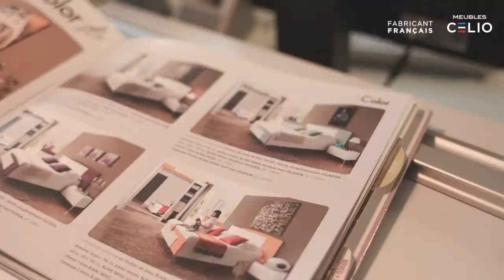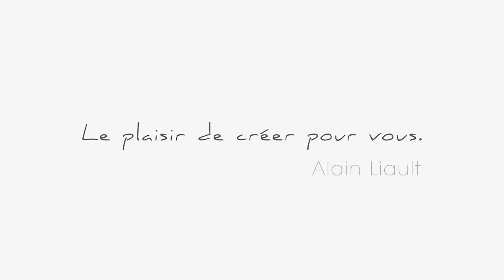Meubles CELIO x Mobilier de France : Une histoire et des valeurs communes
Depuis plusieurs décennies, Mobilier de France et Meubles CELIO partagent l'amour des beaux meubles et du savoir-faire français. Un partenariat de longue date, des liens forts tissés au fil du temps entre deux marques unies autour de valeur communes.